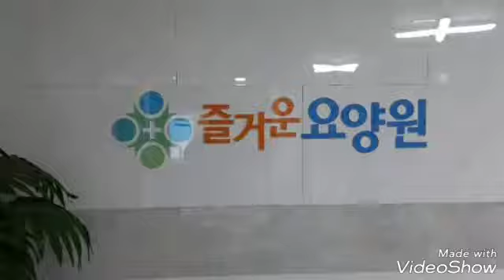무궁화 꽃 예술단 제 997회 공연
즐거운 요양원 위문공연